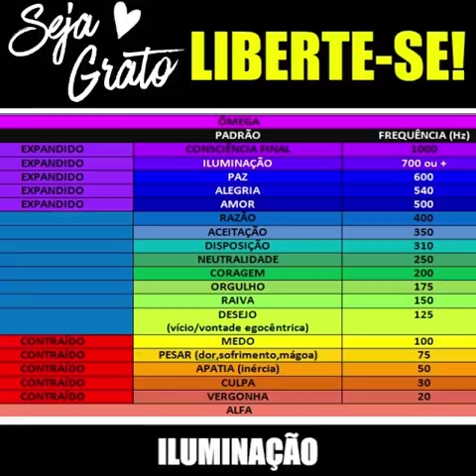Liberte-se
TÓPICOS RELACIONADOS
Assinatura energética
Técnica Hertz
Ressonância vibracional
Campo eletromagnético
Espiritualidade
O poder do pensamento
Arquétipo